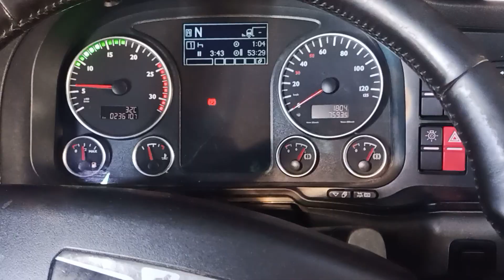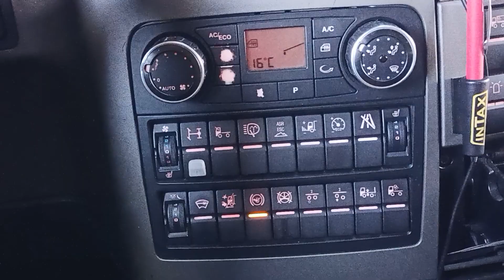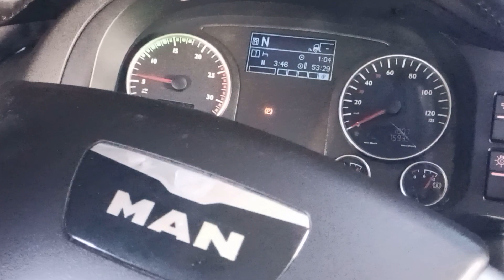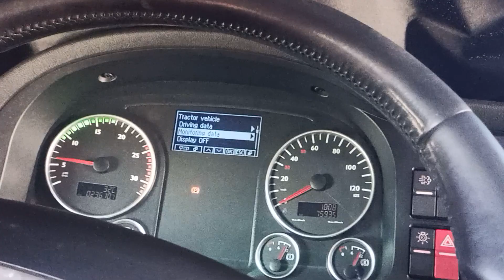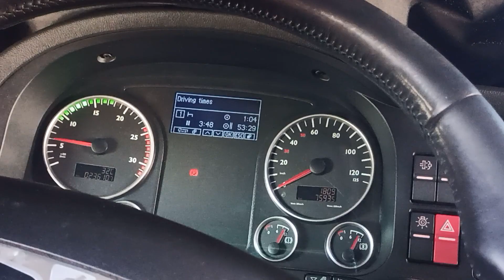Prezentare meniu MAN 2016